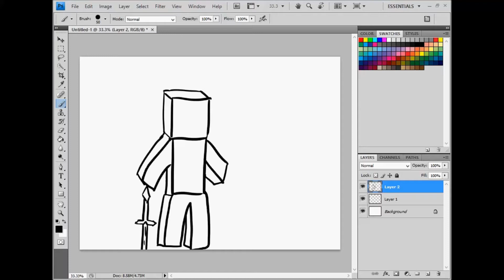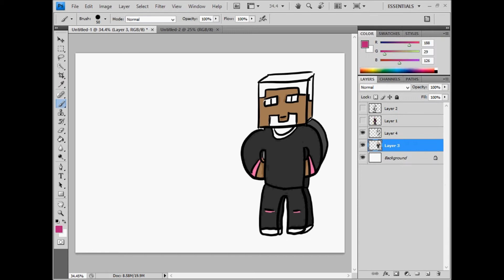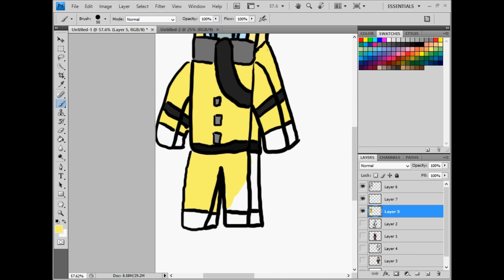Minecraft Avatar Speed Art: EnderHunterz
Speed art for enderhunterz if you liked this video sub for more.
Also if you want your own avatar drawn sent me your minecraft name.

Tools
Wacom Cintiq 12wx
Photoshop CS4